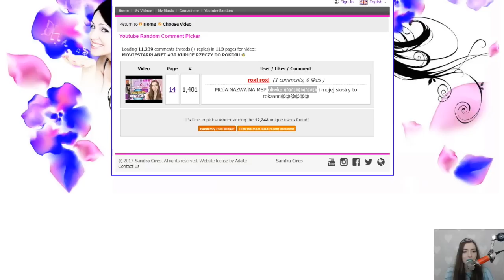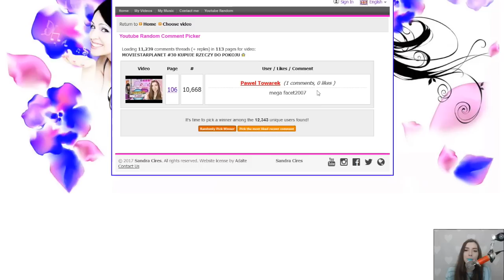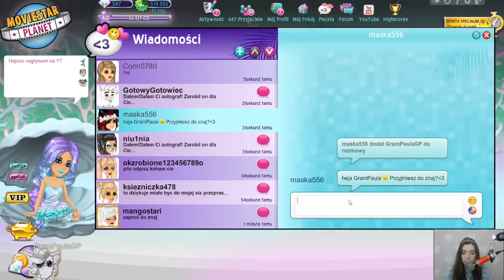MOVIESTARPLANET #31 SYRENY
SKRYTKA POCZTOWA:
Paula Perczyńska
skr. 145
08-110 Siedlce 2